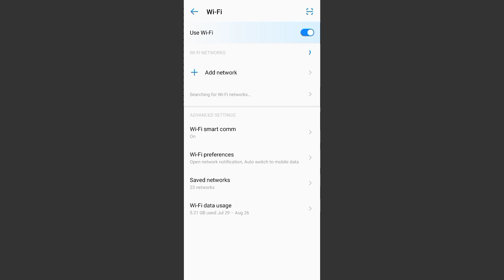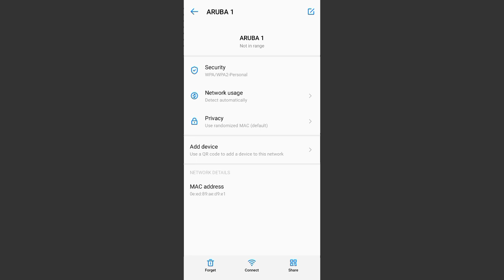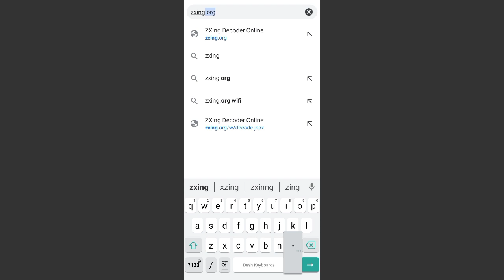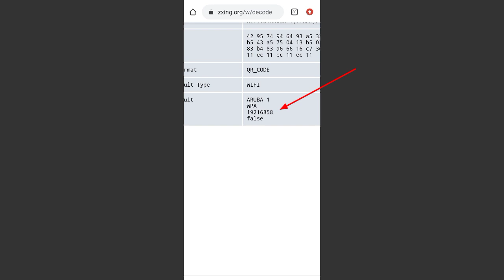wifi ka password kaise pata kare || connected wifi ka password kaise pata kare || see wifi password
wifi ka password kaise pata kare || connected wifi ka password kaise pata kare || how to see wifi password

2022
how to see wifi password on
android phone if connected 2020
how to see wifi password in mobile
how to see wifi password in lapt
how to see wifi password in windows 10
how to see wifi password on iphone when connected
mobile me save wifi ka password kaise pata kare
save kiya hua wifi ka password kaise pata kare
apne mobile me save wifi ka password kaise pata kare
phone me save wifi password kaise pata kare
apne phone me save wifi password kaise pata kare
laptop me save wifi password kaise pata kare
connected wifi ka password kaise pata kare without qr code
connected wifi ka password kaise pata kare bina qr code ke
connected wifi ka password kaise pata kare laptop
connected wifi ka password kaise pata kare vivo mobile